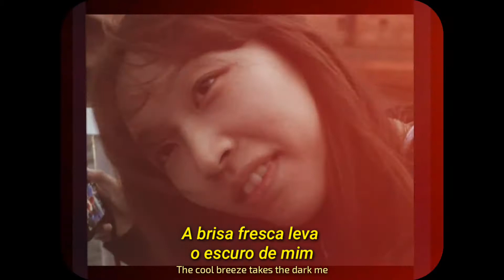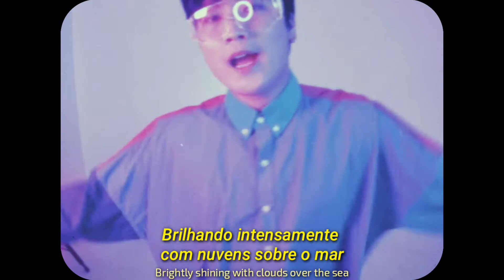레이브릭스 (LAYBRICKS) - Paradise (legendado/Lyrics)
레이브릭스 (LAYBRICKS) - Paradise
[LEGENDADO] Tradução Letra em Português